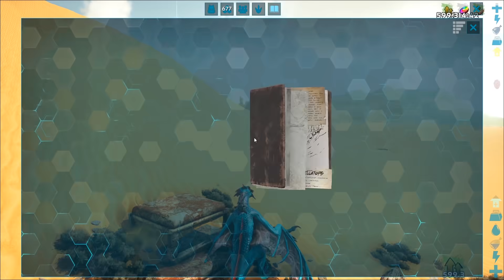KILLING DEATH WORMS & TAMING MANTIS ! | ARK Survival Evolved: Scorched Earth EP09 In Hindi | DINOPUR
We killed the kings of the desert, THE DEATH WORM ! and then we also went for mantis hunting

Download This Game On STEAM!

Music used is the original ARK Soundtrack and I own no rights to it.
x x x

(JAKE FOLLOW KAR LENA)

xxxxxxxxx xxxxxxxx xxxx--
Ark
ark survival evolved
scorched earth
ark scorched earth
akan22
death worms
scorched earth death worm
taming mantis